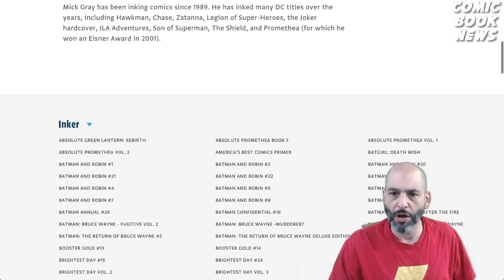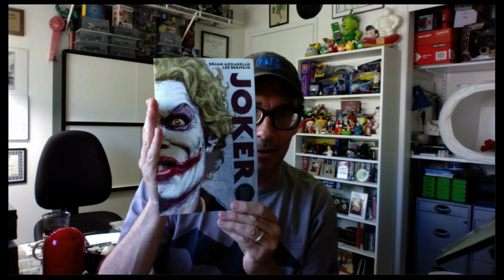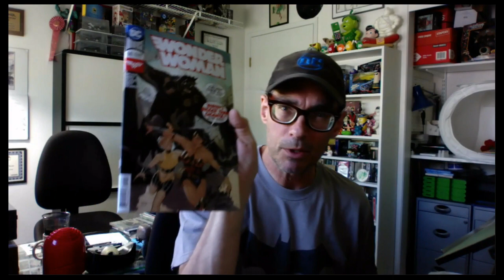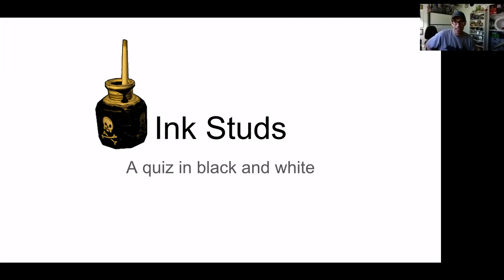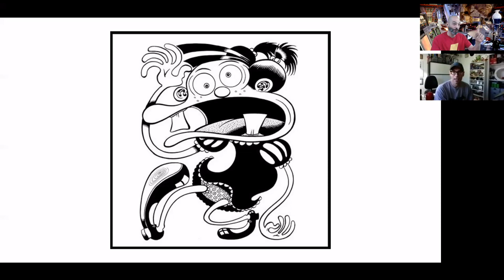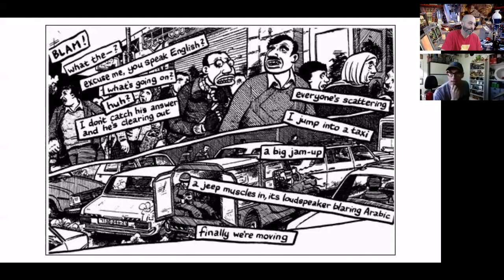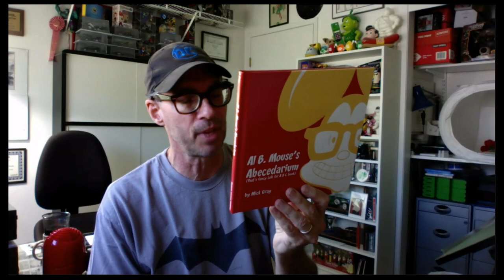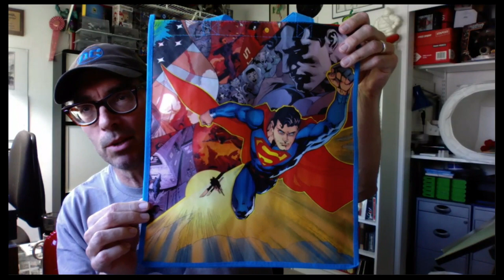DC Comics Inker Mick Gray interview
Let's get up close and personal with professional comic book inker Mick Gray.  We'll learn about the past, present and uncertain future of this uniquely important role in the world of comic book creation.

We'll also learn what it means to work with such luminary names as JH Williams, Alan Moore and many others!